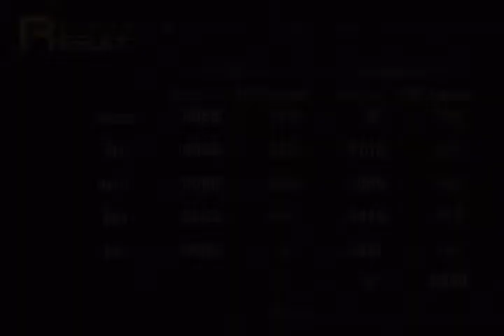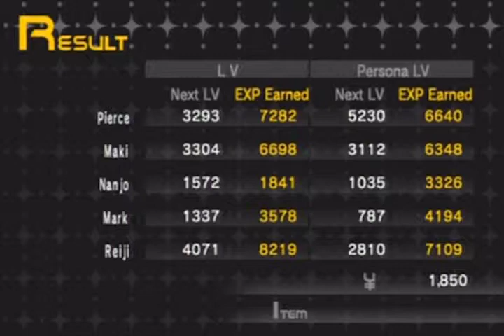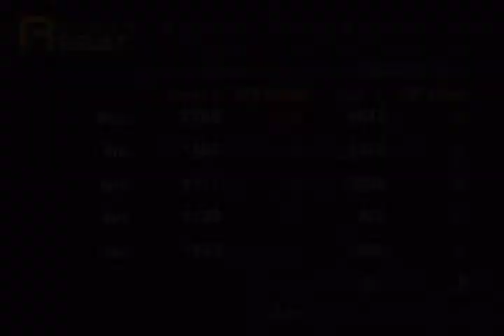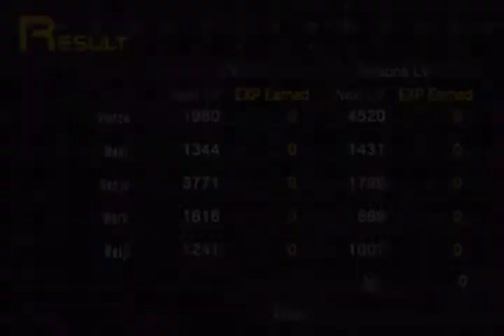Persona Part 12: Punching Out Cthulhu (Non-Comm)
Well, more like casting a lot of spells and slashing attacks, but oh well.

Anyway, our next boss fight, and after that, we get a warning from Aki, the girl in black, that we won't be able to leave now.

Of course, ignoring her warning, we press on...